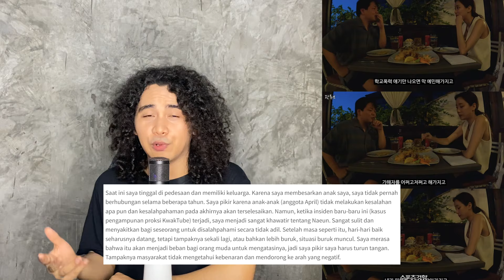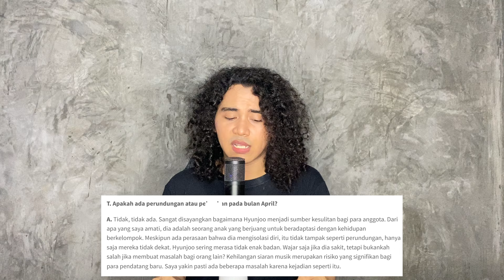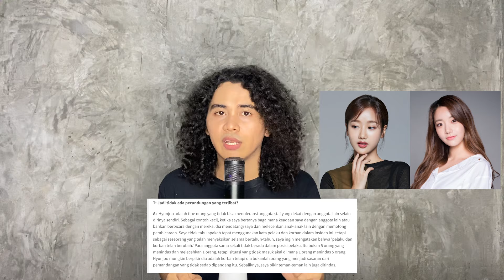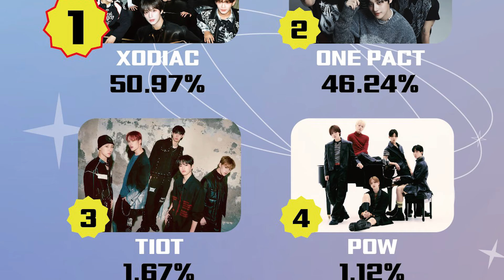Park Ji Ah Pemain The Glory Meningg4l, Kasus Girl Group April Viral Lagi, Xodiac Super Rookie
For this time kita akan membahas tentang topik2 yang lagi ramai diperbincangkan, mulai dari park ji ah pemain the glory yang berperan sebagai ibu song hye kyo meningg4l. Lalu ada informasi soal kasus girl group april bersama hyunjoo viral lagi, hal itu bermula ketika lee naeun muncul di channel youtube kwak tube. Disisi lain ada kabar baik datang dari zayyan dkk, dimana xodiac menang super rookie.

Time maps
00:00-00:30 Opening
00:31-02:33 Park Ji Ah
02:34-12:31 April
12:32-17:15 Xodiac